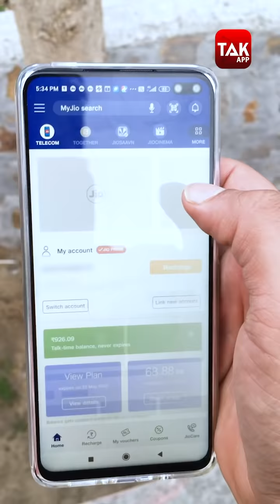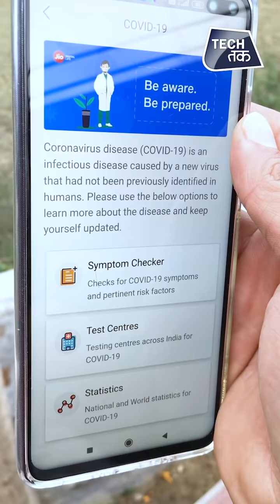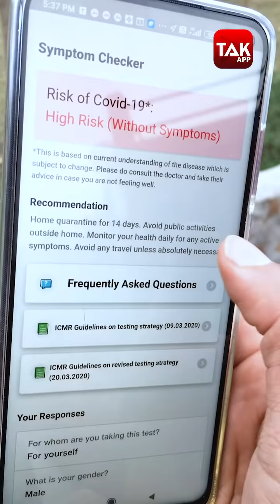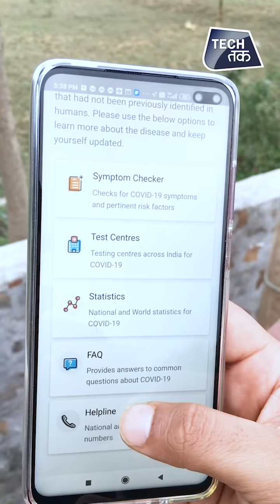CORONAVIRUS | Get Your Corona-Check done with JIO's Newest Tool | Tech Tak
The Jio App is offering a new feature which can help you do a self-check for the Coronavirus. Watch the video to know more about Jio's newest feature.